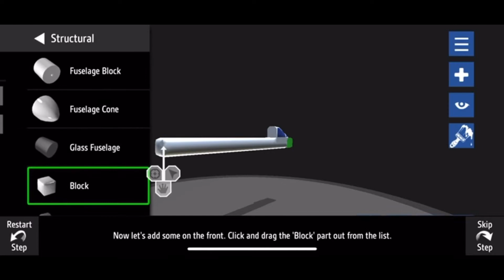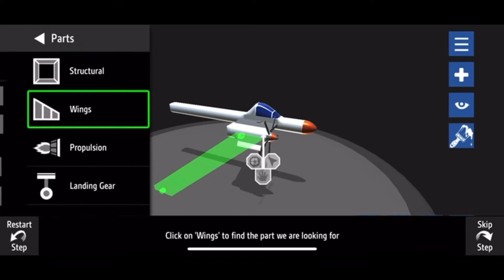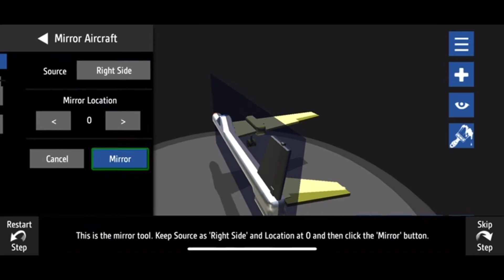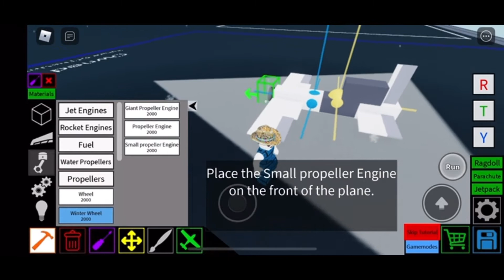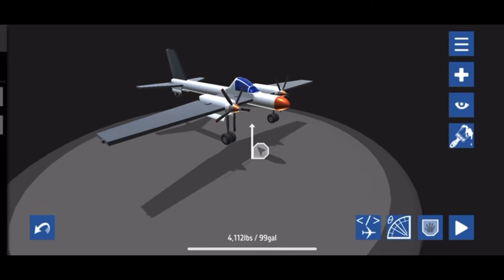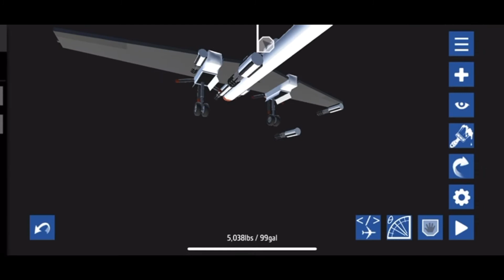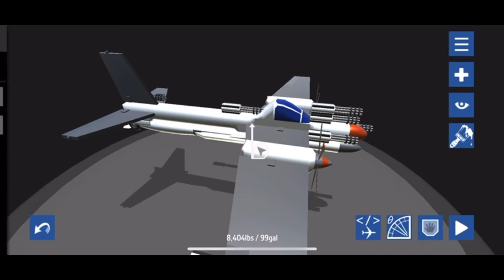Simpleplanes VS Plane Crazy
simpleplanes is gud.
plane crazy is gud.
neither is better.